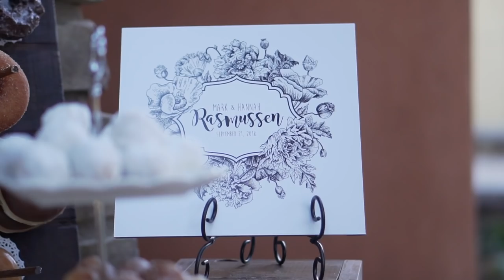Hannah and Mark's wedding day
September 21, 2018 was the best day of our lives!

Thank you to our amazing friends and family who made the day so exciting and beautiful. We love you all!

Thank you to my good friends Jason Strull, Drew Schettler, and Daniel Yunas for capturing this day on film!